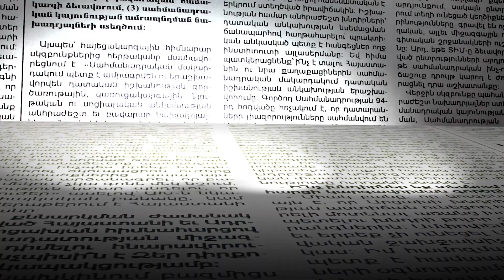Գետնանցումը՝ անմխիթար վիճակում. Ավետ Պողոսյանին ոչինչ չի մտահոգում